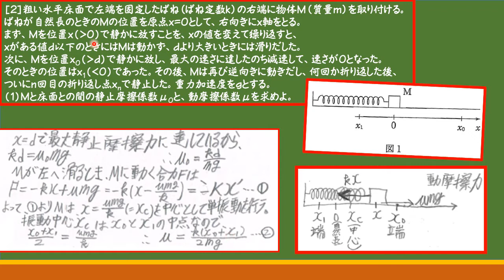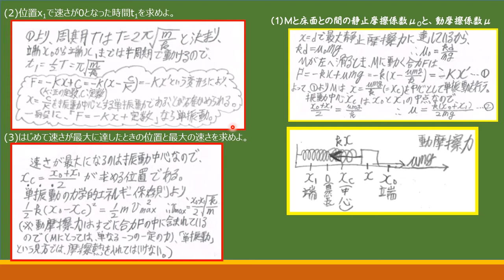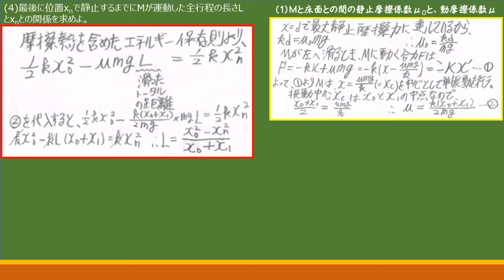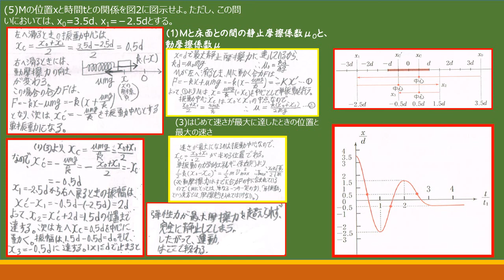単振動重要問題演習[4] 摩擦がある場合の単振動 ～1つのばねに接続された水平ばね振り子の単振動～ ○日本中学高等学校理科教育研究所○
大学受験で戦える実践力を効率よく養っていくためには、
しっかりと原理をおさえていくことはもちろんですが、
良問にまずあたって解き方や考え方のポイントをおおざっぱに
おさえてから、問題集などにあたる必要があります。
むやみやたらに、学校で配布されているような汎用問題集を
解き散らかすだけでは、いつまでたっても解くうえで何がポイントになるのか
は見えてきません。汎用問題集はこのようなポイントとなるような問題を
一通り終えたうえで、答えを見ずにチャレンジするのであれば絶大な力がついていきます。
この講座のシリーズでは入試で必要とされる実践力や思考力を
鍛えるうえではとても効果的な教材を扱っています。
レベルとしては、中堅私立大学～一般国公立大学のレベルになります。
各分野において絶対におさえておかなければいけない問題をピックアップしました。
私と一緒に物理を最強の武器にしていきましょう。